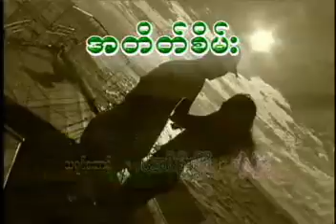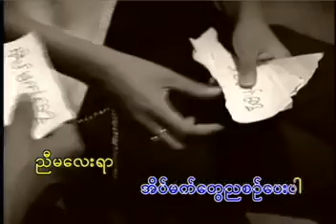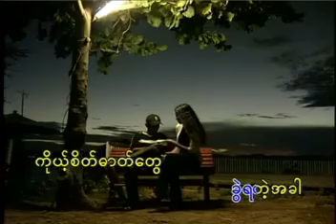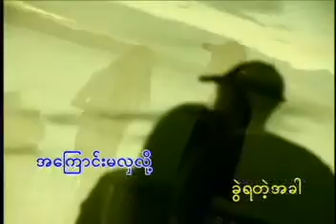အတိတ်စိမ်း Karaoke တီးလုံး Video (2002)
တေးပြုစာဆို ဆောင်းဦးလှိုင်
19:18 (II) နှစ်လုံးသားတစ်ထောင့်မှာ Karaoke တီးလုံး Video Album (2002)